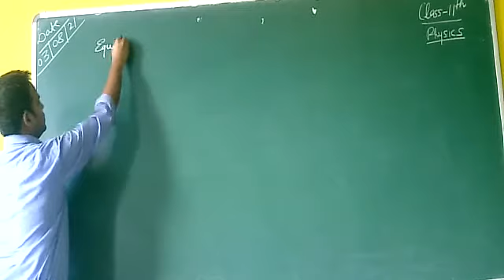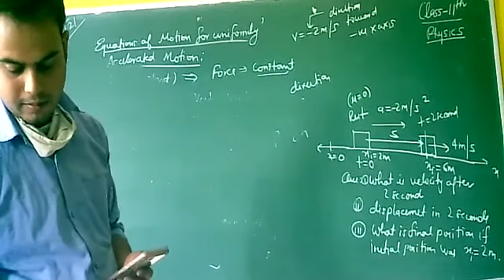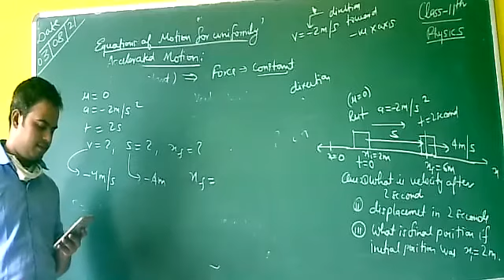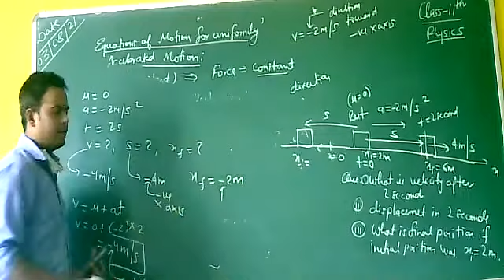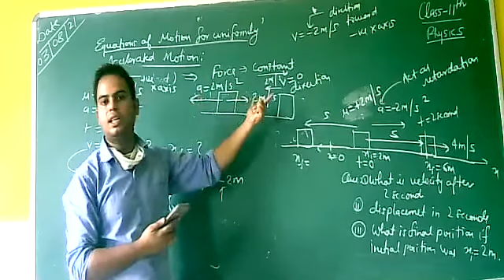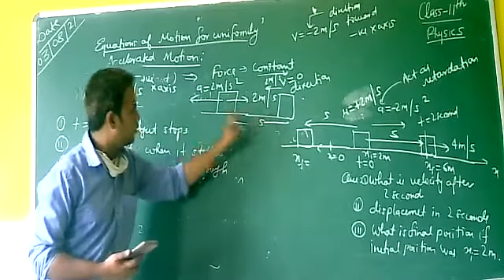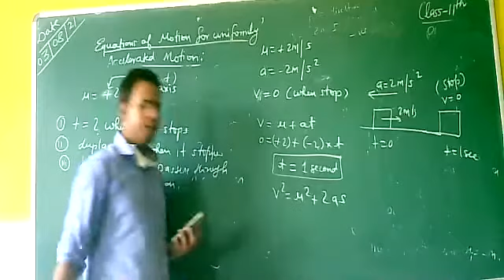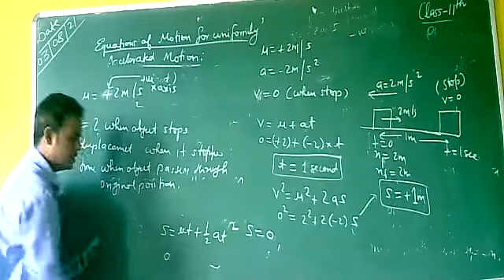equation of motion for uniformly accelerated motion numerical